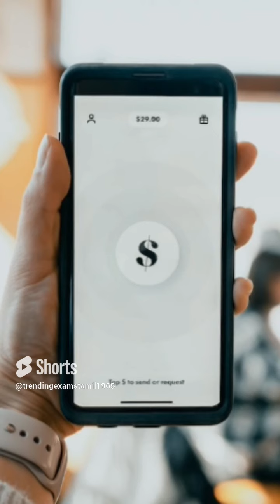computer basic ah learn பண்ண என்ன மாதிரி course படிக்கலாம்?? 🙂